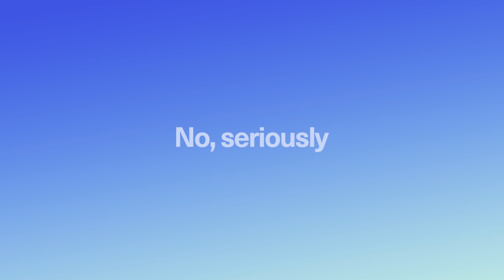Scaling a Church Media Company with Michael Tuszynski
From odd jobs to CEO, Michael Tuszynski tells his journey to founding a company that's reshaping church media. He shares about how Church Media Squad acquired Pro Church Media and the goals for the future. Michael also shares his compelling perspective on the pivotal role of church creatives in spreading the Gospel. This episode will spark your creativity to pursue innovation, constant improvement, and collaboration in the area of church media.

**Takeaways**

- Bringing in people who are better than you in certain areas can help the business thrive.
- Acquiring other companies can provide new opportunities for growth and expansion.
- Church creatives play a vital role in communicating the Gospel message.
- Constant improvement and collaboration are key to making church media better.

**Key Moments**

09:00 Expanding the Business
13:00 Creating Efficient Systems
18:00 Pro Church Media Joins TheSquad
25:00 Goals for the Future
29:00 The Importance of Church Creatives